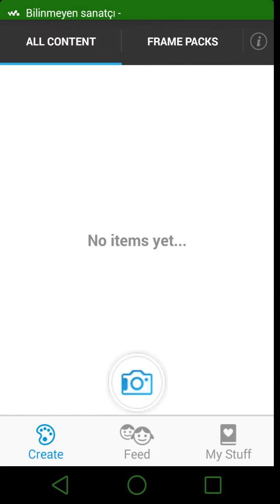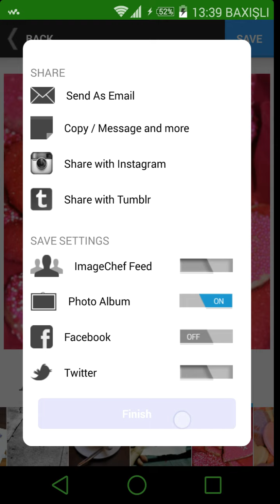İMAGECHEF FOR ANDROİD(UNLOCKED)- DOWNLOAD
BY BAXIŞLI ƏHLİMAN